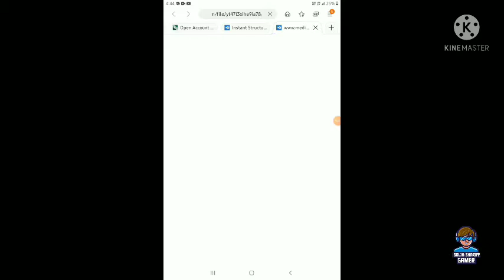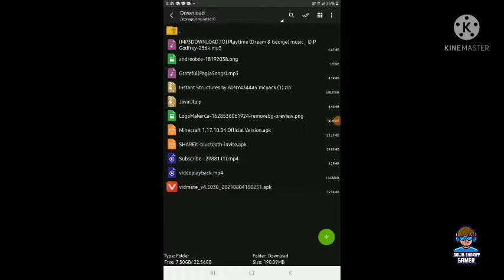How To Download Instant House Mod Like Rachitroo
For Seeing All the command Type /function list